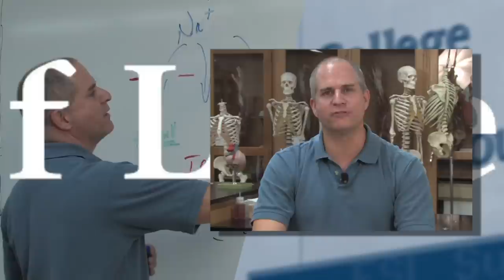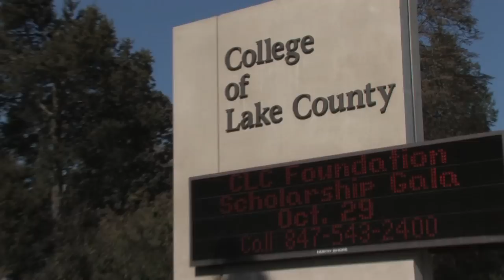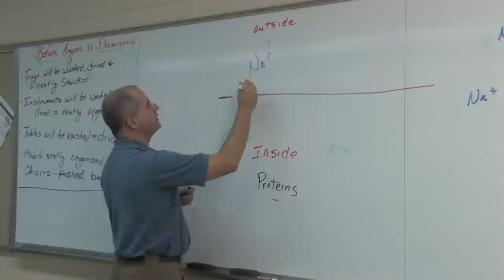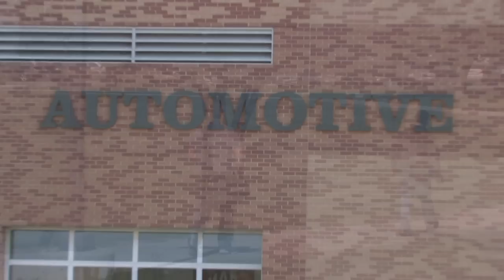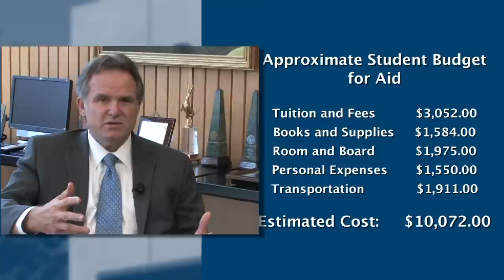CLC Foundation Scholarship Campaign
This eight-minute video for the CLC Foundation Scholarship Campaign consists of interviews with the campaign chairs, faculty, Foundation board members and CLC student scholarship winners regarding the importance of Foundation scholarships.

Produced by the CLC Foundation and CLC Public Relations and Marketing Department for the Oct. 30, 2011 Scholarship Gala. Video production by KTR Video Productions, Mundelein, Illinois.